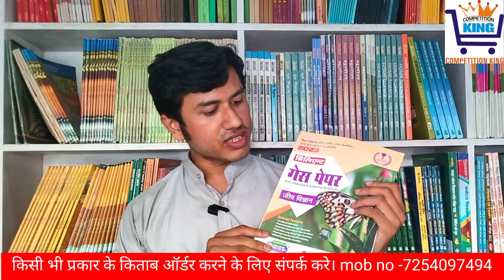bihar board xam 2023- brilliant guess 12th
अगर आप चाहते हैं कंपटीशन किंग से जुड़ना और किताबें खरीदना तो अभी चैनल को सब्सक्राइब कर दें लाइक कर दें और शेयर करें ताकि आने वाली वीडियो का नोटिफिकेशन आपको मिलता रहे

competition King mein school book, competitive books guess paper question bank aadi holsale price per milte Hain to ho agar aapko kitab mangana

hamare pass railway/SSC/ bank/Bihar police/Bihar si/CTET/UPSC/ bpsc / navoday school/Sainik school/simtulla school/Olympiad book/12th guess paper/ graduation guess paper/ PG guess paper/b.ed guess paper aur bahut  book mil jayegi

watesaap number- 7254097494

Product Name: Brilliant guess paper biology (Hindi)
Quantity: 1
Price: 125 INR

Product Name: Brilliant guess paper chemistry (Hindi)
Quantity: 1
Price: 125 INR

Product Name: Brilliant guess paper mathematics (Hindi)
Quantity: 1
Price: 125 INR

Product Name: Brilliant guess paper physics (Hindi)
Quantity: 1
Price: 125 INR

Product Name: Brilliant guess paper Hindi
Quantity: 1
Price: 125 INR

Product Name: Brilliant guess paper english
Quantity: 1
Price: 125 INR